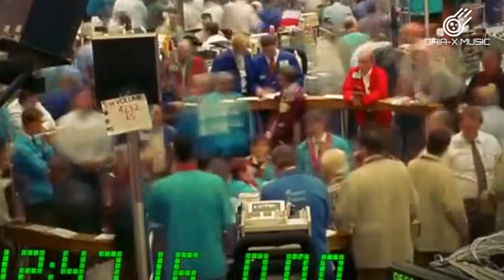First Second (Original Mix) [GAIA-X MUSIC, 03-09-2021]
'First Second (Original Mix)' is a emotional progressive trance tune from Gaia-X.

Dutch trance producer Gaia-X brings a emotional touch with this progressive trance anthem. First Second (Original Mix) is a quality production that will fill all your trance needs!

Label: Gaia-X Music